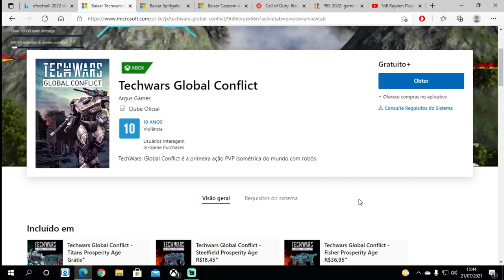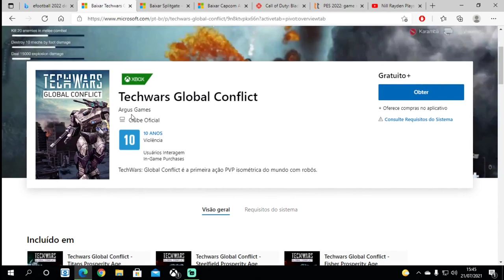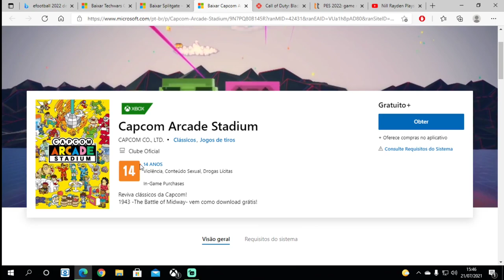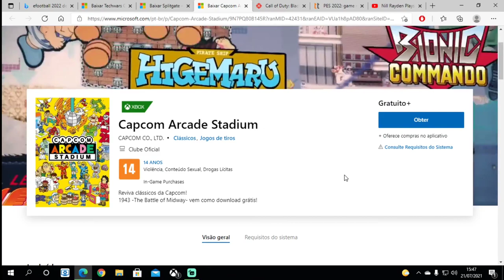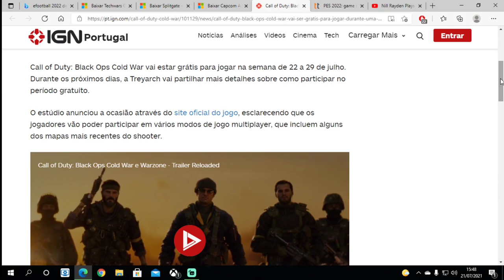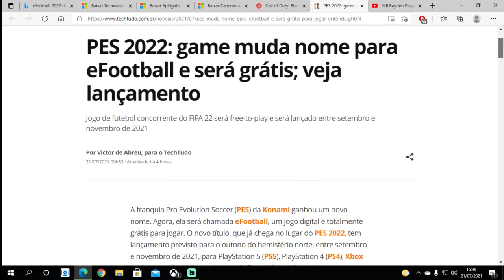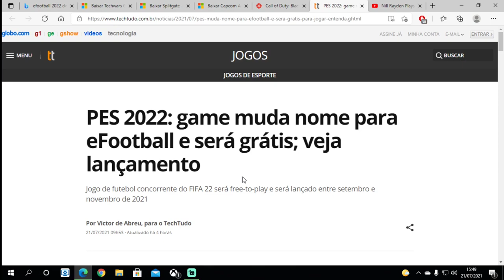Mais JOGOS GRÁTIS pra SEMPRE! (Xbox One)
Fala Galera, mais alguns games saindo gratuitos hoje
Resgatem para ser seu pra sempre
com excessão do COD, que é somente um período para experimentar o jogo Full
PES estará gratuito daqui a uns meses
perdoem pelo PC travando as vezes, haha, é complicado

Jogos:
- TechWars: Global Confilct
- Splitgate
- Capcom Arcade Stadium
- Call of Duty Black Ops Cold War (Grátis de 22 a 29 de Julho)
- eFootball PES 2022 (Grátis em Setembro/Outubro)

PSN ID: xNill Ray
Gamertag: x NILL RAYDEN x